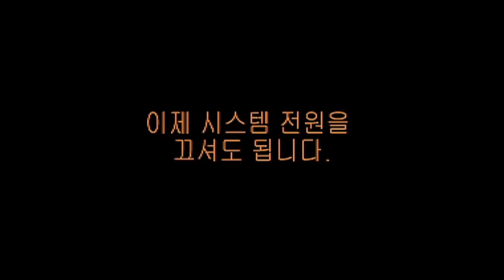영화 '헤이하치될 결심'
2022/07/09 방송 편집